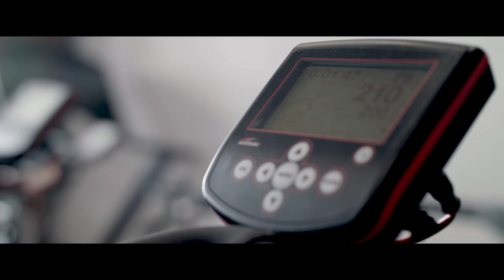Jy Simpkin - AFL SportsReady's VET Graduate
AFL SportsReady Graduate, Jy Simpkin, is building a career beyond the game, thanks to VET (Vocational Education and Training).

VIDEO TRANSCRIPT

JY SIMPKIN:

I grew up in a small town called Mooroopna, it’s about 2 and a half hours out of Melbourne, in the Gouldburn Valley Region.

My old man coached a few teams and played through until I was about 15. So ever since I can remember I have always had a footy in my hand.

I came across the traineeship program when I moved to Scotch College in year 11. I wasn’t the biggest fan of being in school and it opened my eyes to new options and new ideas which was awesome.

The Sport and Rec option just seemed like something I wanted to do. I remember leaving my parents on the first day. Everyone was pretty emotional, my mum was pretty upset and started crying in front of m.

Having to make a whole new bunch of friends, get put into a host family. It’s all new at the start. Coming into the club with all new team mates and stuff it’s just like being at school again you all get along really well and it’s awesome.

The program gave me exposure through the Cert III in Fitness and in year 12 I got to go to the Collingwood Football club to see how the Collingwood guys went about their training, just shows how hard you have to work.

It’s been really tough, I was still recovering from my broken leg at that stage and you see everyone else training and you’re in the gym or on the sidelines watching.

Your head is always footy, footy, footy and for the first years we don’t really know what the expectation is at the club and outside the club what should we do.

Through our induction program we learn a lot about going out on the weekend and spending money on where we should spend it, it’s really helpful.

I’m going to continue to do traineeships throughout my footy career and hopefully it keeps my pathways open and if I like something I can continue down that and if I don’t like it well I still have it under my belt so I will continue doing these traineeships.

For the younger indigenous people that are not into school as much if you think the traineeship is good for you I 100% put it out there for you guys. You don’t have to do exams, it’s a lot easier and you get help through it all and you’re outside interacting with kids, kicking footies and doing whatever sport you want to do it’s awesome.

Yeah I love the decision I made, it really worked out well for me.

I’m Jy Simpkin and Vocational learning has helped me achieve my footy dreams.